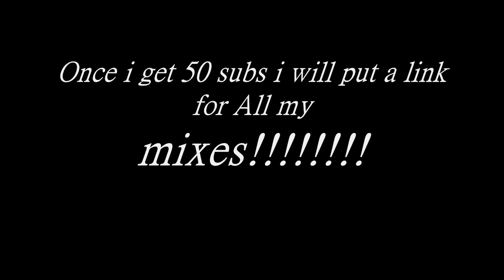Eminem My Girl ***NEW 2011*** (Mix)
My eminem mix DownLoad Link In Channel (4shared Link)
TopMass Beat (YouTube/TopMass)

Lil Wayne Ft Snoopdogg born to win ***NEW 2011***
Lil Wayne On Lock Preview ***NEW 2011***
Drake ft Kayne West Morning after ***NEW 2011***
Eminem My Girl ***NEW 2011***
Lil wayne ft.Drake The way i see it ***NEW 2011***

YouNGCAshbAby

EXTRA TAGS lil wayne 6'7 67 foot six seven lyrics new music 2010 song 2011 eminem rihanna lady gaga justin bieber shakira waka loca baby bad romance house top 25 songs remix kanye west jay-z drake young money dipset fabulous 2012 T.I Rehanna Eminem B.O.B Wiz Khalifa